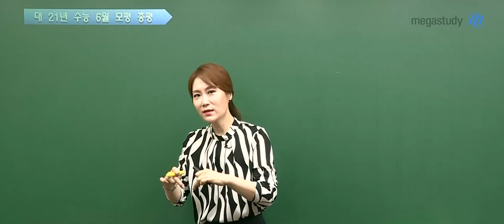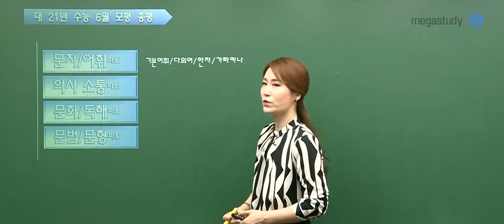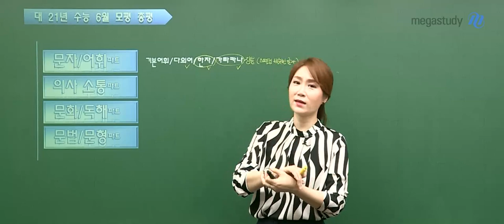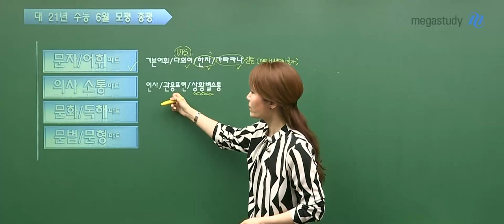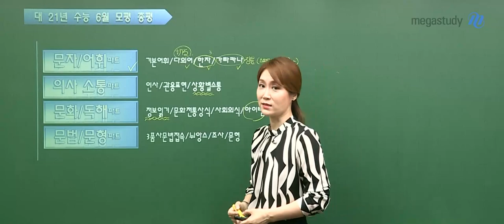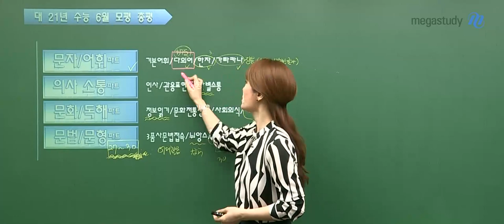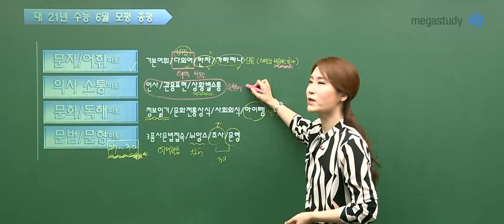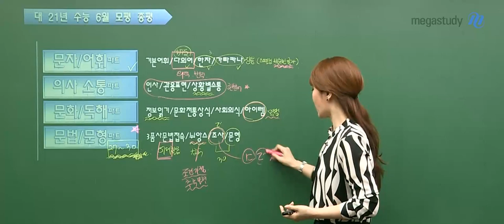[메가스터디] 일본어 이선옥쌤 - 6월 모평 일본어 총평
이선옥 선생님의 2021학년도 6월 모의평가 제2외국어 - 일본어 총평!

# 난이도
 - 크게 어렵지 않았던 시험
 - 그러나, 유형별로 한 두 문항에 당황했을 것

# 유형별 분석
 - 문자/어휘파트 : 난이도가 있던 파트, 한자/가타카나가 어려웠음
 - 의사소통 파트 : 인사, 관용표현, 상황별 소통 등 무난
 - 문화/독해 파트 : 정보읽기, 문화 전통 방식, 사회의식, 아이템
 - 문법/문형 파트 : 3품사 문법 접속, 뉘앙스, 조사, 문형
   ㄴ 27번~30번은 꼭! 다시 풀어보고, 해설강의도 필수 수강!

총평과 해설강의를 꼭 확인하시고,
수능 일본어 1등급을 위해 열공하세요!

- 더 많은 이선옥 선생님의 강의가 궁금하다면?